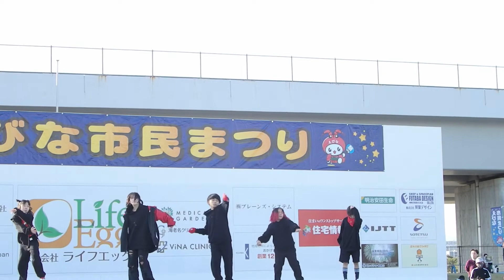えびな市民まつり＠２０２２年１１月１９日＠⑨14：31～14：45 ダンスファクトリー MUGEN＠その２＠市制施行５０周年プラス１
令和４年１１月１９日、３年ぶりにえびな市民まつりが開始日程を土曜・日曜の２日間の日程で開催されます。
１１月１９日
ダンスファクトリー MUGENは海老名発祥、海老名を中心に活動しているダンススクールです。その２